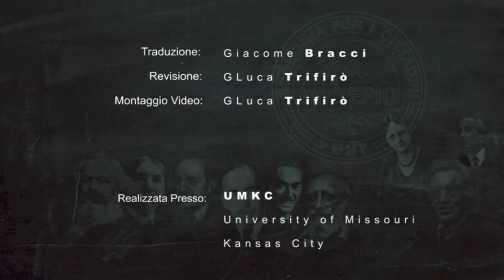EPIC intervista JOHN F. HENRY. 6) Condizioni di Sostenibilità della Bilancia Commerciale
Speciale EPIC alla UMKC, video #6
Prof. John F. Henry, docente di Economia alla UMKC (University of Missouri - Kansas City) - Condizioni di Sostenibilità della Bilancia Commerciale